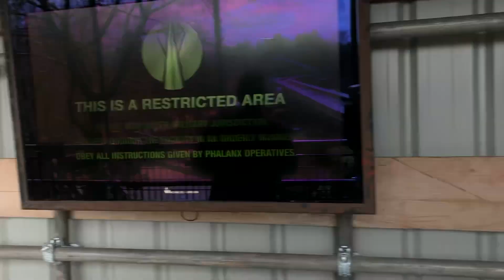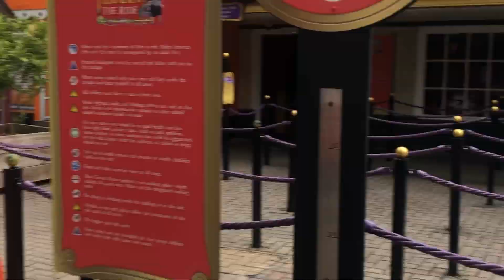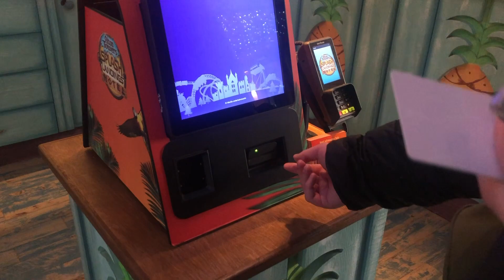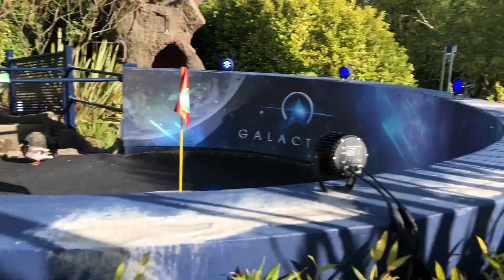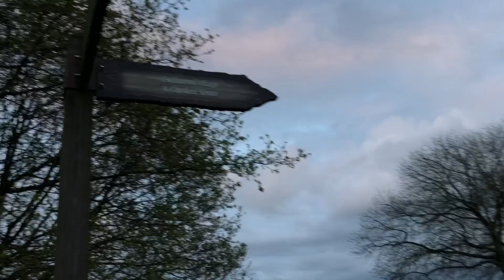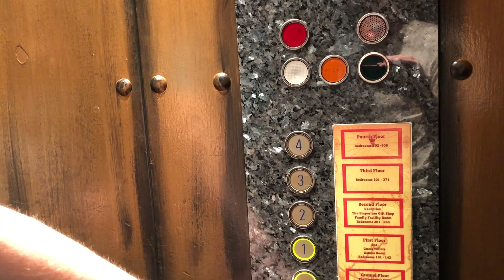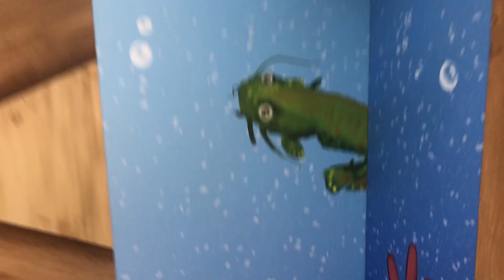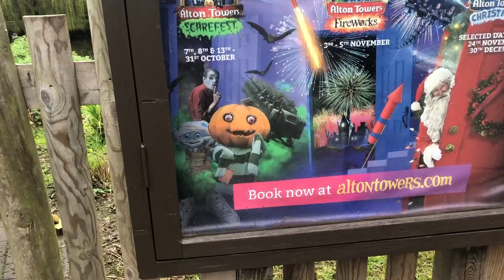23 Minutes of Nonsense but It's at Alton Towers With Hayden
Hannah is like Marmite. You either see her or you don't